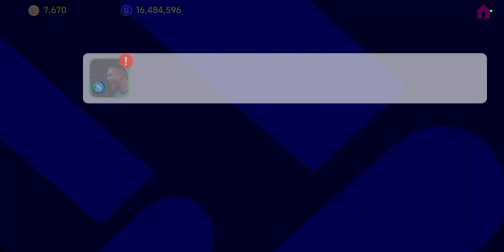How to get Valverde 97 IN POTW | WORLDWIDE Oct 20 | EFOOTBALL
Friends welcome to the world of football. New team of the week in EFOOTBALL 2023 mobile. Federico Valverde rated 97. Strengthen your team with amazing featured players.